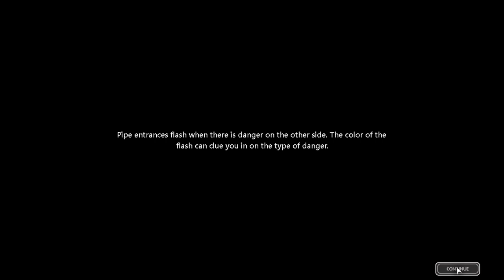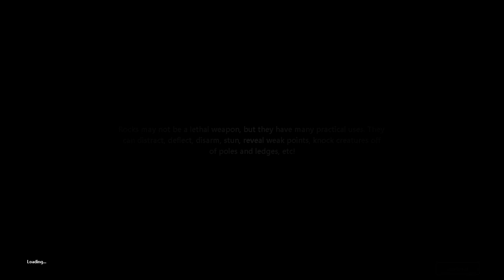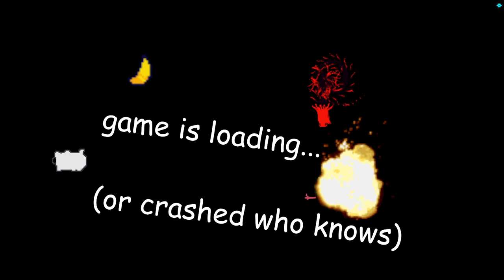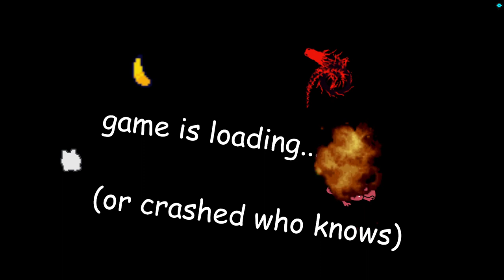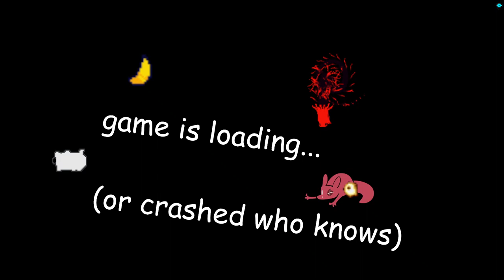playing rain world rotund mod (stream vod)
rain world rotund mod with a bit of arena mod at the end :)
ft. moon